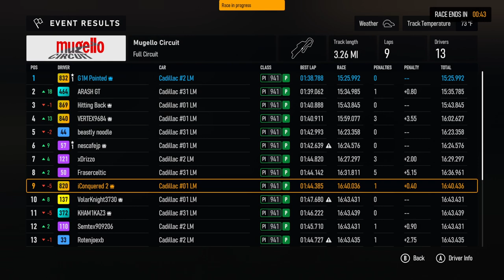THE CADILLAC V-SERIES R IS JUST MONSTOUS, SIMPLY AWESOME! | FORZA MOTORSPORT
Hello Drivers & "Track Time Club", So We All Know That There Is No Machine In The Forza Proto-H Line Up That I Can Compare It To Because There Are Three Of These Identical Cadillac V-Series R's With Different Liveries. 2 Of Which That Are Just Taking Up Space. SMH